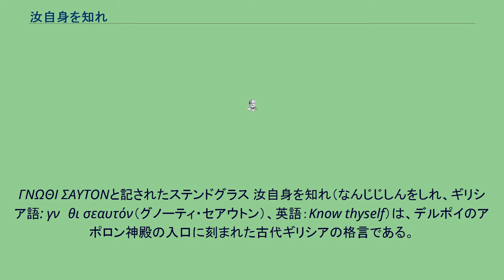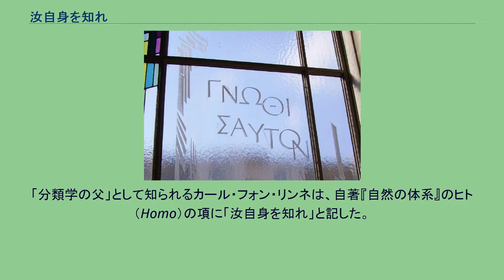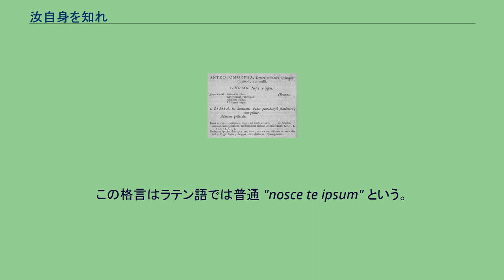汝自身を知れ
ΓΝΩΘΙ ΣΑΥΤΟΝと記されたステンドグラス 汝自身を知れ（なんじじしんをしれ、ギリシア語: γνῶθι σεαυτόν（グノーティ・セアウトン）、英語：Know thyself）は、デルポイのアポロン神殿の入口に刻まれた古代ギリシアの格言である。
これについてはパウサニアスの『ギリシア案内記』10.24.1 に記されている。
プラトンの『プロタゴラス』の中でソクラテスは、七賢人がデルポイのアポロン神殿に集まって「汝自身を知れ」と「度を越すなかれ」という碑文を奉納したと語っているが、この話の真偽は不明である。
古代ギリシアの賢人の中でこの格言の作者と言われたことがあるのは少なくとも以下の6人である。
デルポイの最初の巫女と言われる神話的詩人ペーモノエーの言葉とする文献もある。
また、ローマの詩人ユウェナリスは、中庸や自己認識についての議論においてこの格言を引用し、天からの (de caelo) 教訓であると述べている（『諷刺詩』11.27）。
「分類学の父」として知られるカール・フォン・リンネは、自著『自然の体系』のヒト（Homo）の項に「汝自身を知れ」と記した。
自分自身を理解するということは結局のところ他者をも理解するということであるから、この「汝自身を知れ」という格言は人間の行為・道徳・思考を理解するという理念を表すものと拡大解釈されることがある。
しかし、古代ギリシアの哲学者は、決して人間の精神や思考を完全に理解することはできないと考えており、ゆえに自身を完全に知るなどということは考えられなかった。
よって、この格言は人間の理解という大きな理想を語ったものではなく、普段の生活を送る中で自分が立ち向かうところの人間的性質の諸相を知るということ、たとえば、自身の習慣・道徳・気質を自覚し、自分がどれだけ怒りを抑制できるかを把握する、といったようなことを指しているものである。
神殿の入口に刻まれていた本来の意味は、「入口前までは人間世界だが、この入口を通った先は神域である」、という警告であり、神殿に入るにあたって心身を正しなさい、という意味であった。
また、この格言には神秘主義的な解釈もある。
その場合、「汝自身」というのは「己の分をわきまえぬ自惚れ屋」を意味しているのではなく、自己の中の自我、つまり「我あり」という意識を意味している。
この格言はラテン語では普通 "nosce te ipsum" という。
映画マトリックスシリーズでオラクルのドアの上の飾り額にラテン語の「汝自身を知れ」が書かれているが、ここでは "temet nosce" という標準的でない訳が使われている。